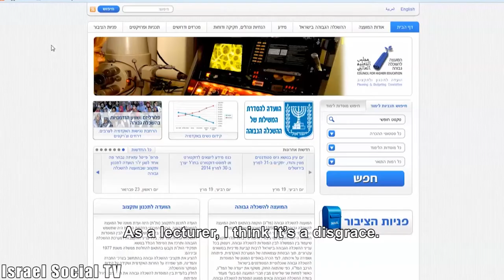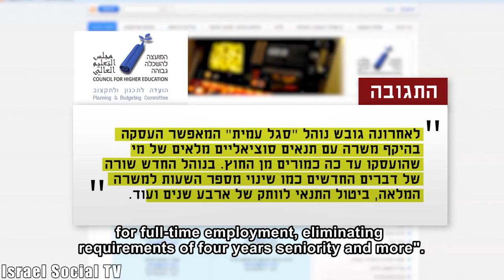Adjunct Professors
Most lecturers in public colleges in Israel are 'temporary' workers, or as called in academia, "external lecturers". Although they have academic qualifications and seniority as their permanent lecturers counterparts, their employment conditions are inferior. After months of negotiations, lecturers at Sapir College, Shankar and the The Academic College of Tel Aviv Yaffo declared a labor dispute. They are in the midst of their struggle.